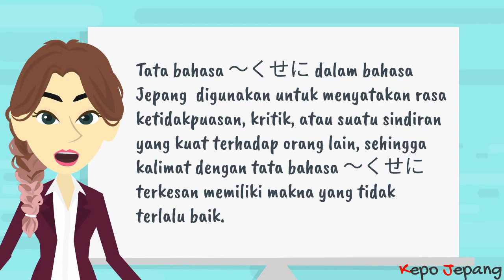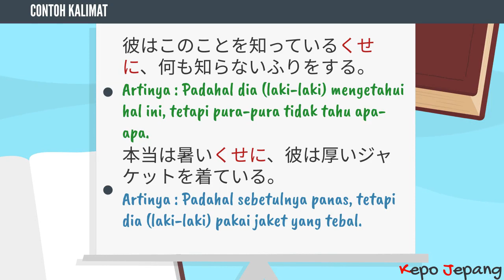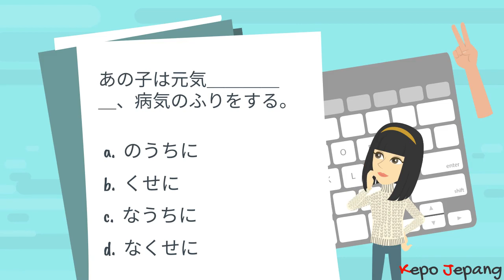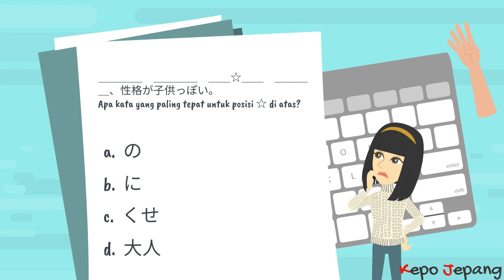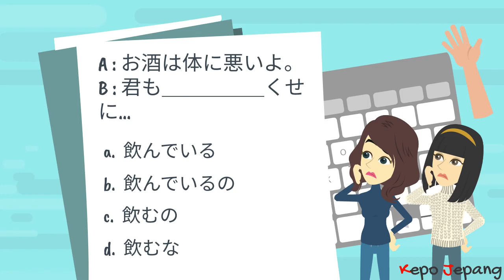Kuse Ni (Padahal)【Belajar Tata Bahasa Jepang JLPT N3】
“Kanojo wa okane ga nai to itte iru kuse ni, yoku ryokou shite iru”.
Apa kalian tahu arti kalimat di atas? Kalimat itu berarti “Padahal dia perempuan mengatakan tidak punya uang, tetapi sering berlibur”.

【Daftar isi】
0:00 Tata Bahasa JLPT N3 hari ini adalah..
0:12 Penjelasan Tata Bahasa hari ini
1:24 Contoh kalimat
2:00 Latihan Soal
4:27 Kesimpulan

Arigatou gozaimaacii!